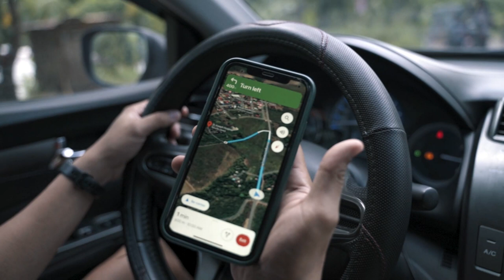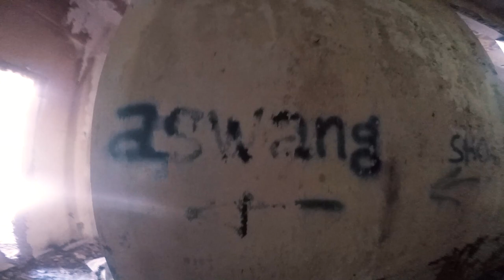ST. JOSEPH HOSPITAL MANAPLA NEG. OCC. PHILIPPINES | FPV VLOG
Location: St. Joseph Hospital, Manapla Negros Occidental Philippines

We found this hidden gem located in Manapla Negros Occidental. It is a perfect spot for us pilots to fly our FPV Drones. With me is JR Destua of @jayaaarh5963. This is our first vlog.

FPV Setup:
5inch Johhny Frame with Mamba Stack
Gemfan 51466 Propeller with Emax Eco
Foxeer Micro with RUSH Vtx
Fatshark Dominator with TBS Fusion Module
RadioMaster TX16s with TBS Crossfire

Gears used for FIlming:
Go Pro Hero 5
Sony A7c with 28-70 Tamron 2.8

Music Copyright: Makeba (FMK Remix)